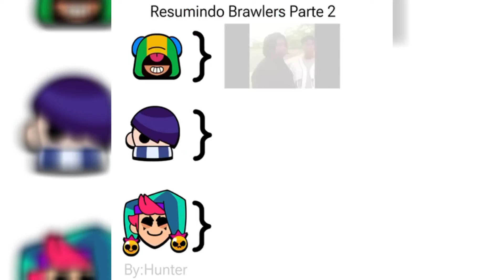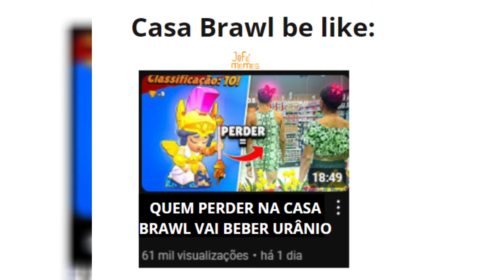APENAS OS FÃS DE BRAWL STARS VÃO ENTENDER - O QUE FÃS DE BRAWL STARS VÊM:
ᴄʀᴇ́ᴅɪᴛᴏ ᴘᴇʟᴏs ᴍᴇᴍᴇs:
𝗕𝗿𝗮𝘄𝗹 𝘀𝘁𝗮𝗿𝘀 𝗕𝗥
𝗕𝗿𝗮𝘄𝗹 𝘀𝘁𝗮𝗿𝘀 𝗕𝗥/𝗣𝗧
Discord/Servidor do canal/SKINS OFC•
𝗜𝗻𝘀𝗰𝗿𝗶𝘁𝗼𝘀 𝗾𝘂𝗲 𝗳𝗮𝘇𝗲𝗺 𝗼𝘀 𝗺𝗲𝗺𝗲𝘀
𝗖𝗼́𝗱𝗶𝗴𝗼 𝗱𝗲 𝗮𝗽𝗼𝗶𝗮𝗱𝗼𝗿: 𝗦𝗸𝗶𝗻
 ᵘˢᵉ ⁿᵃ ˡᵒʲᵃ ᵈᵒ ᵇʳᵃʷˡ ˢᵗᵃʳˢ
Músicas usadas no vídeo:

•Brawl stars OST
•squad busters OST
•Clash Royale OST